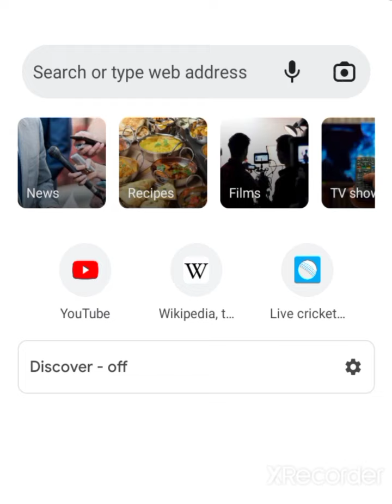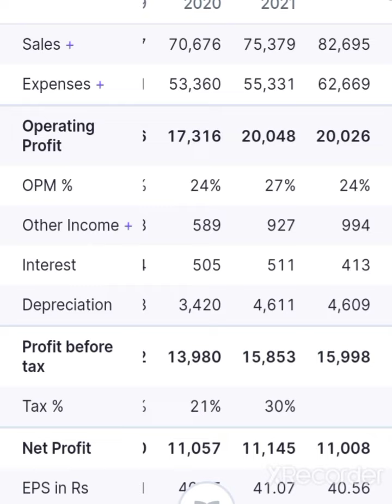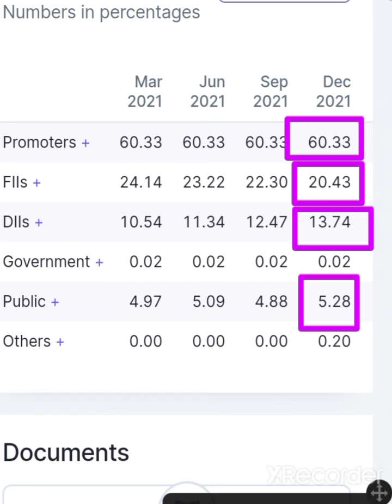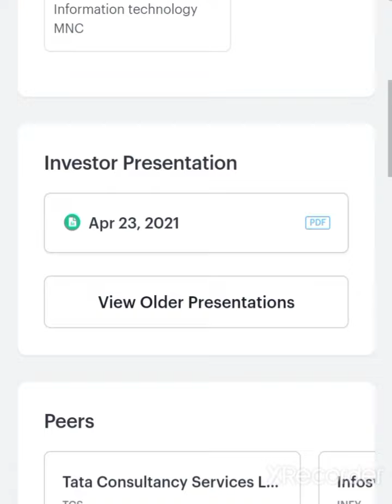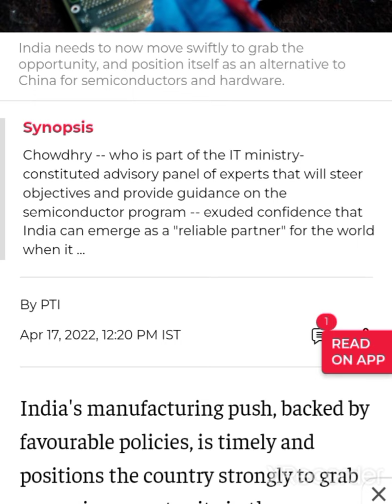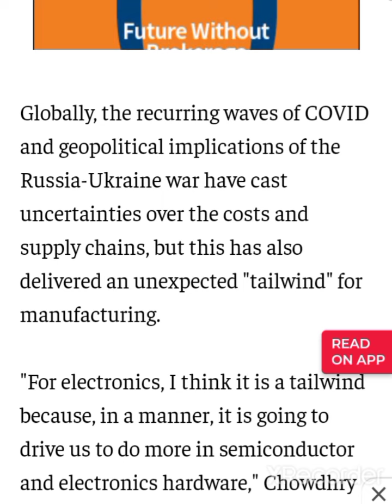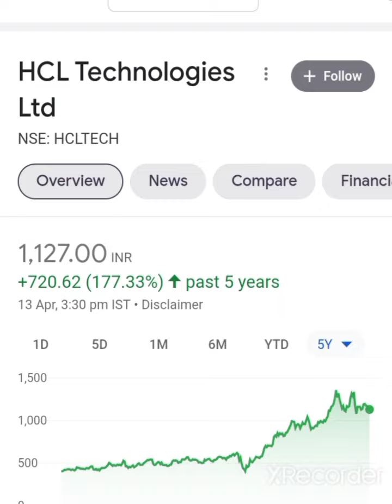💥Semiconductor chips मे सब से बडा धमाका करेगा अब HCL technologies share latest news hcl share news